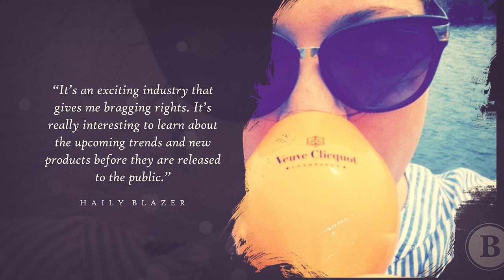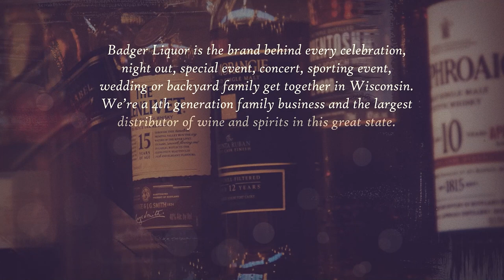A Career at Badger Liquor - Our Core Values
When it comes to looking for a job or making a change in your career, knowing a company's core values is important.
What do they value? Do my personal values and career goals align with theirs? Where do I fit in?
We hope this short video gives you a glimpse inside our 4th generation family business that has been serving the state of Wisconsin for almost 90 years.